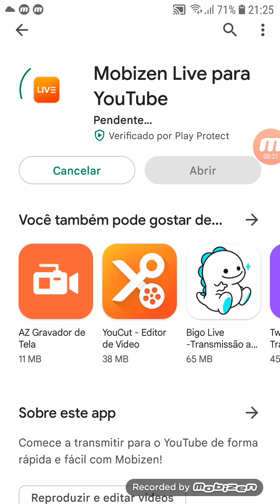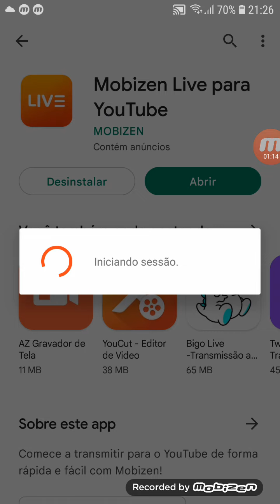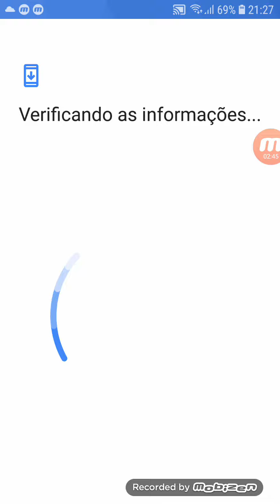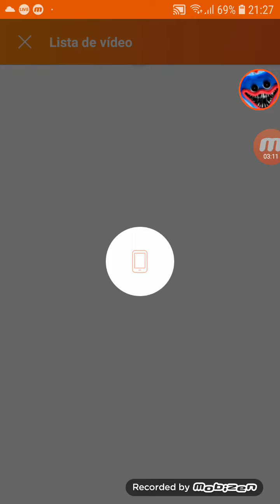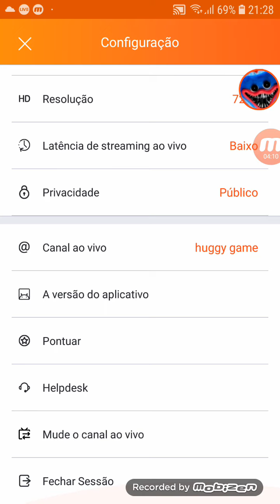informação que eu acho que eu não vou consegui mais fazer mais Live